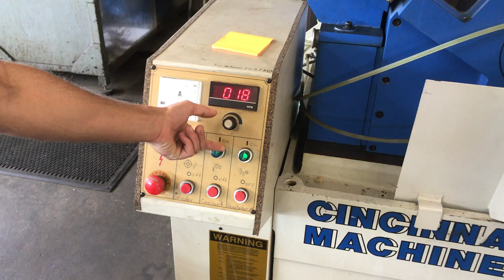Cincinnati 220-8XG Centerless Grinder, 2008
(Inches Manual and CNC):

Grind Capacity dia. (standard workrest): .04 - 2
Grind Capacity dia. (special workrest): 2 - 4
Grind wheel size: 20x8x12
Grind wheel speed: 1070 rpm
Grind wheel truing inc/graduation: 0.0005
Grind wheel truing inc/revolution: 0.0625
Regulating wheel size: 12x8x5
Regulating wheel speeds (10 steps): 15-300 rpm
Reg wheel truing inc/graduation: 0.0005
Reg wheel truing inc/revolution: 0.05
Upper slide inc/graduation: .002
Upper slide inc/revolution: .2
Slide swivel angle: +/-5º
Slide incline angle: +5º – -3º
Lower slide inc/graduation: 0.002
Lower slide inc/revolution: 0.25
Lower slide fi ne inc/graduation: 0.000050
Lower slide fi ne inc/revolution: 0.00625
Grinding wheel drive motor: 20 hp
Shipping weight: 7260 lbs
Net weight: 6600 lbs
Shipping dimensions: 89 x 82 x 74
Floor Space Requirements: 78 x 71